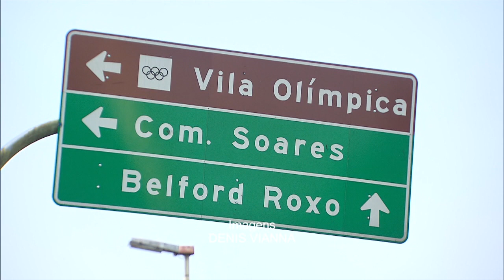Mais de 7 milhões de brasileiros trabalham ou estudam fora da cidade onde moram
NBR NOTÍCIAS - 25.03.15: O Instituto Brasileiro de Geografia e Estatística (IBGE) divulgou nesta quarta-feira (25) o primeiro levantamento sobre concentrações urbanas e arranjos populacionais do país. O estudo, que mostra a integração entre as cidades brasileiras, aponta que 7,4 milhões de pessoas se deslocam para cidades vizinhas de onde moram para trabalhar ou estudar. Segundo o estudo, os arranjos populacionais se formam principalmente por motivos econômicos.